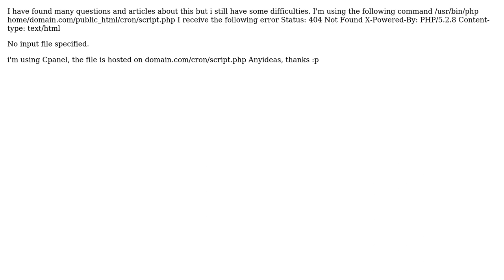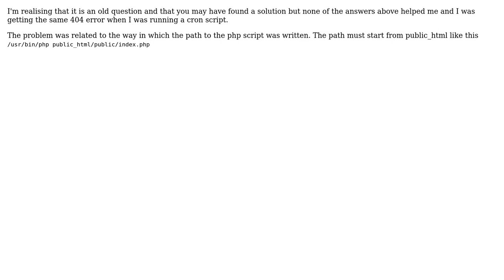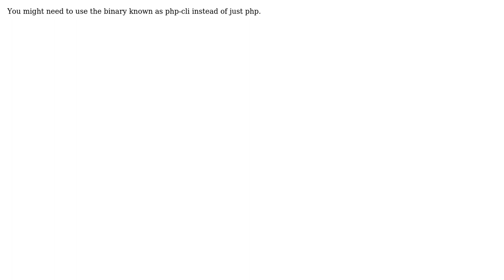How to run a php script in cron? (5 Solutions!!)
How to run a php script in cron?

With thanks & praise to God, and with thanks to the many people who have made this project possible! | Content (except music & images) licensed under CC BY-SA | Music | Images & others | With thanks to user X-Istence user Omar Abid user Octavian Vladu user kewlashu user Kevin Lacquement user chaos and the Stack Exchange Network Trademarks are property of their respective owners. You are responsible for your own actions.